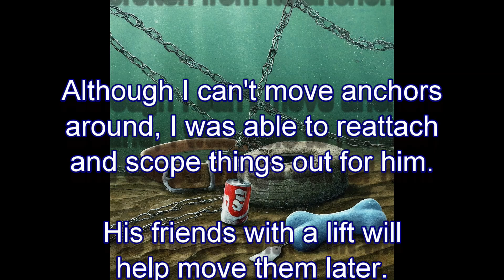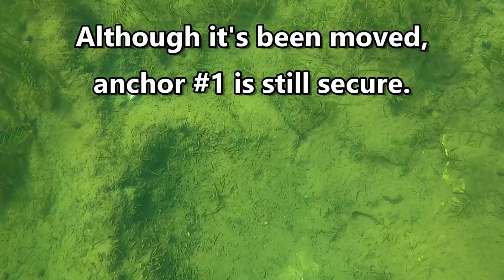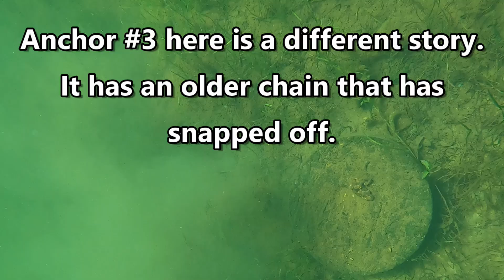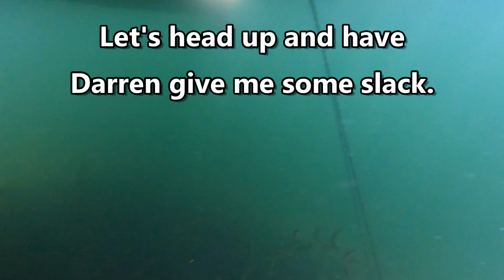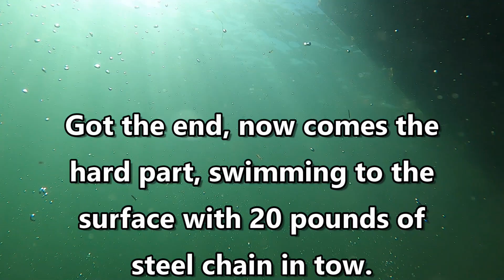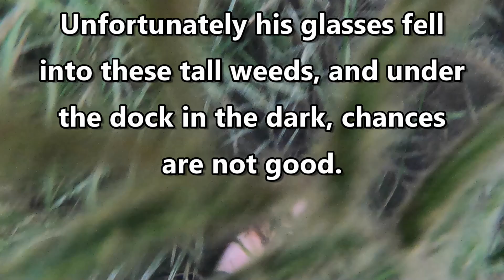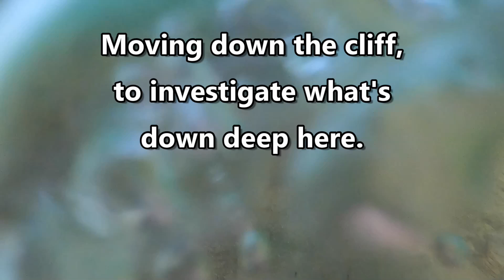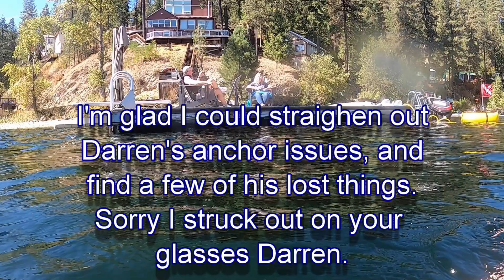Anchor Investigation for Darren - Deer Lake Narrows - 9/19/2024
Last week we received a message from Darren, down in the narrows
of Deer Lake. During one of our windstorms this year, his dock moved down
the beach quite a bit. He asked if I could drop down and check his anchor situation out, to see what was going on down there. Also he wanted me to search for some sunglasses, and a few other things that had  fallen overboard this past year. I found that all of his anchors had been drug out of
position. That one chain had disconnected from his dock. That another chain had broken from its anchor. Although I can't move anchors around, I was able to reattach and scope things out for him. His friends with a lift will help move them later. And as usual, Deer Lake had some surprises waiting, while looking for his glasses.
Join us now on this investigation and recovery.